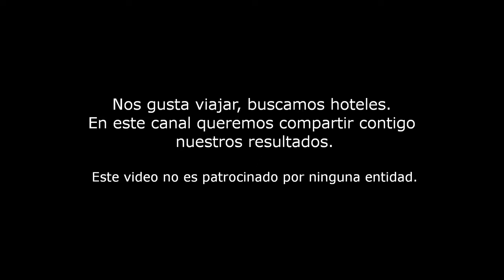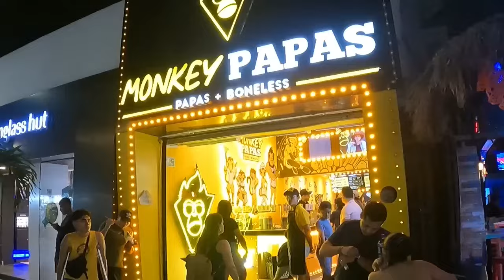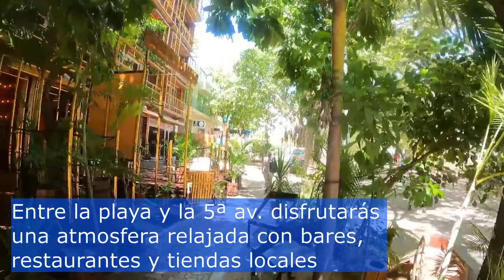PLAYA DEL CARMEN - ¿Qué hacer gratis? | Cancún - México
Nos gusta viajar y para eso buscamos lugares que se ajusten a lo que queremos hacer en cada viaje.
En esta canal queremos compartir contigo nuestros resultados.
El contenido de este canal solo tiene fines de difusión y no es patrocinado por ninguna entidad. Su objetivo es mostrar los atractivos de cada lugar, destacando siempre sus características diferenciadoras para guiar a posibles visitantes a tener una decisión más informada sobre lo que pueden esperar en sus vacaciones.

TRANSCRIPCIÓN:
Es una mezcla entre playas caribeñas y ciudad de atmósfera relajada
Cercano a playas, cenotes, arrecifes y ruinas mayas.
ALGUNAS DE LAS MEJORES PLAYAS
-Playa Mamitas: Con accesos por calle 28 norte, ofrece música, beach club y deportes acuaticos.
-Playacar Beach: Con acceso desde muelle constituyentes y hoteles en su borde, es una playa tranquila para tomar sol y nadar.
-Playa Centro: una de las playas más icónicas de Playa del Carmen, un destino popular para locales y turistas por igual con ambiente animado y vibrante con gran cantidad de clubes de playa, bares y restaurantes bastante concurrida, especialmente durante las temporadas turísticas altas.
PARQUE FUNDADORES
-Está a un extremo de la 5ª Av., une la ciudad con el mar, es famoso por su escultura del Portal Maya y la vista del amanecer.
-En un costado se encuentra la Iglesia de Nuestra Señora del Carmen.
-En diferentes horarios se presentan espectáculos de Voladores de Papantla y danzas locales.
-Junto al parque está el Muelle de Playa del Carmen que conecta la Isla de Cozumel con Ferrys de pasajeros.
QUINTA AVENIDA
-Es una peatonal, paralela al mar, animada de día y de noche.
-Concentra la mayor parte del comercio restaurantes, artesanías, hoteles, arte y show de artistas locales.
-Acá también se encuentra Quinta Alegría un centro comercial con tiendas de lujo internacionales.
-En esta calle cruzarás la 12 norte, donde se encuentra la famosa Coco Bongo junto a numerosos bares y clubes nocturnos.
CALLE 38
Entre la playa y la 5ª av. disfrutarás una atmosfera relajada con bares, restaurantes y tiendas locales.
Algunos restaurantes tienen cenotes en su interior.
RUINAS XAMAN-HÁ
-Sitio Arqueologico maya con acceso desde la playa Playacar, a cerca de 500 m. desde el Muelle de Playa del Carmen.
-Este asentamiento indígena cuenta con tres edificaciones, piramidales, patios y templos, bien conservadas en un ambiente natural.

CREDITOS:
Google Maps Ruinas Xaman-Há Fraccionamiento Playacar private Resort, Coral Negro, Playacar, 77717 Playa del Carmen, Q.R., México
Legendario MX Encontré una ciudad perdida
Raul Brindis Visitando Xaman Ha en Riviera Maya
Bto Chaparro Ruinas de Xamanhá. Playacar, Playa del Carmen.
Mexitravia - Familia Viajera PLAYA del CARMEN ¿Qué hacer? 🟢 La Guía MÁS COMPLETA
Chacho Rivera PLAYA DEL CARMEN ULTIMA HORA🔴21 DICIEMBRE 2023 | MUCHA GENTE
Chacho Rivera PLAYA DEL CARMEN ❤️EN EL MEJOR MOMENTO😍Encontré La Playa Mas Increíble🌴SNORKEL IMPRESIONANTE
Chacho Rivera Quinta Avenida Adornos De Navidad Mucha Gente Y Buen Ambiente Diciembre 2023
Paco en Riviera Maya. Playas, cenotes e inmuebles Playa del carmen dia de nochebuena,parque fundadores, quinta avenida 24 dic
Cacho Rivera TODOS LOS HOTELES DE PLAYA DEL CARMEN🔴LA MEJOR PLAYA SIN DUDA🤩3 OCTUBRE 2023
Chacho Rivera ISLA MUJERES Vamos A Parque Garrafón😍Snorkel Increíble, Comiendo Super Rico🌴Punta Sur Y Mas...🔴2023

AVISO DE USO JUSTO:
Este video puede contener material protegido por